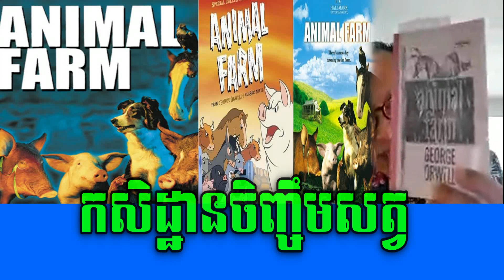Mrr Savuth Chea Talk about Animal farm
in my channel i want to show Khmer-Cambodia wedding.